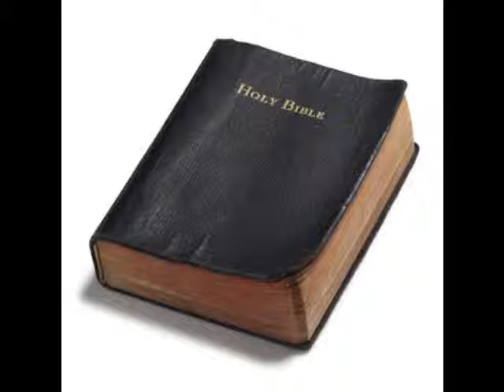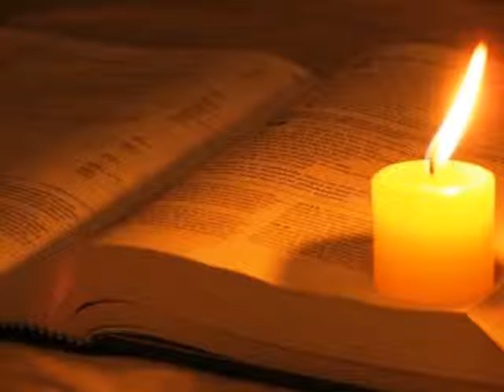Matthew 4:1 Thinking about the Word